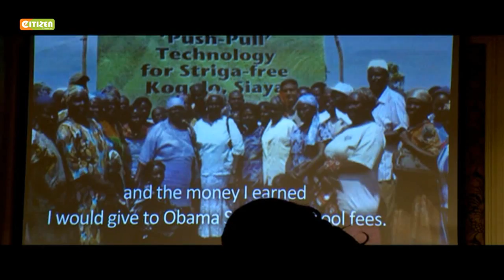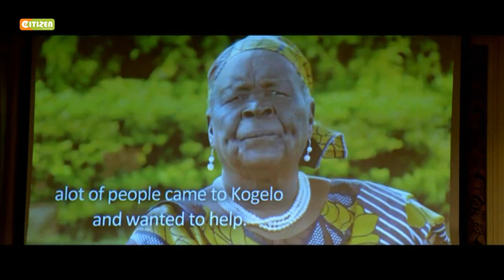Mama Sarah Obama to launch foundation